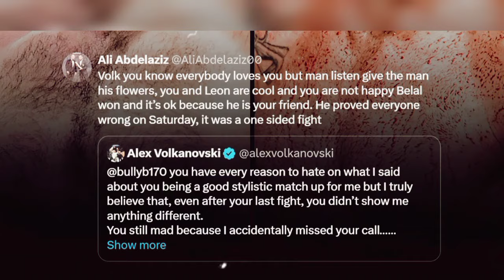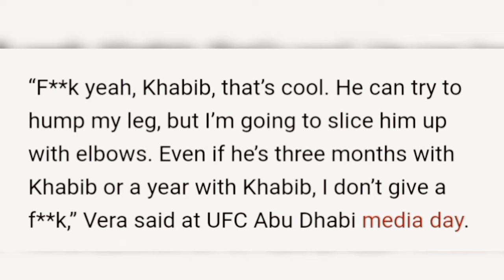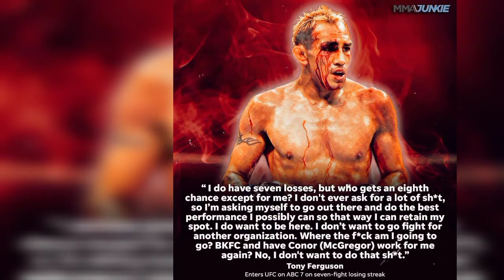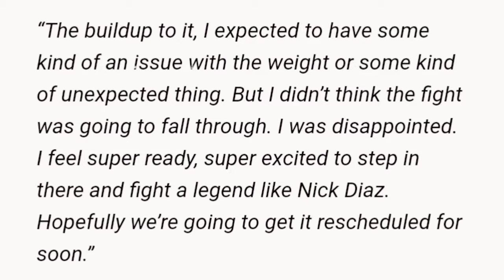Fight News - Another Team Khabib Member In The UFC, KSI's Misfits Boxing 2 vs 1 Fight Cancelled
Video is made by team Fight Book.

Time Stamps
00:00 Fight News
01:15 Volk vs Belal
02:27 Usman Nurmagomedov's UFC RUN
03:11 Tony Ferguson About His Retirement
03:42 Dana on Return Of McGregor & Jones
04:42 KSI Fight News